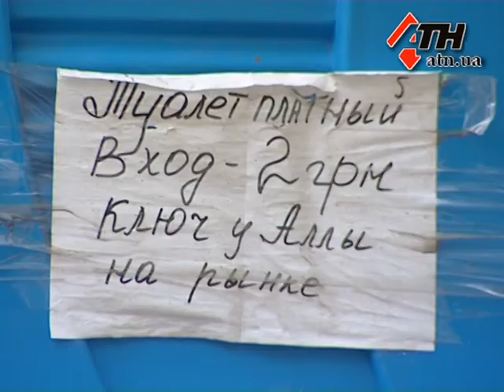18.09.13 - Жизнь над мусоркой магазина или над стихийным туалетом под окнами